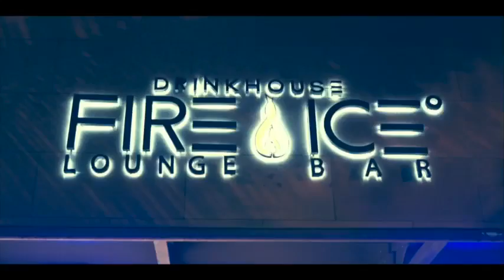Divine Movement with Gina Turner at Drinkhouse Fire & Ice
MARCH 22ND AT DRINKHOUSE FIRE & ICE, Miami's first ice bar and cocktail lounge in South Beach, Florida!

THE DIVINE MOVEMENT is an event concept created by Tim Rothschild and DJ Gina Turner, that gathers like minded beings to go beyond the traditional club experience. It combines music, yoga, meditation, tarot, numerology, massage, healings and workshops in a unique and welcoming space. See what's revealed when you move your body and mind with all things DIVINE.
Owners: Nicole Pritchett & Sally Drinkhouse